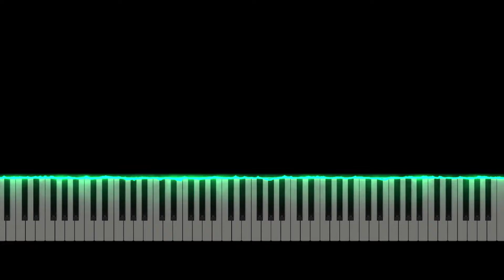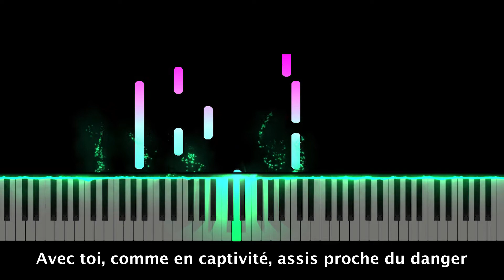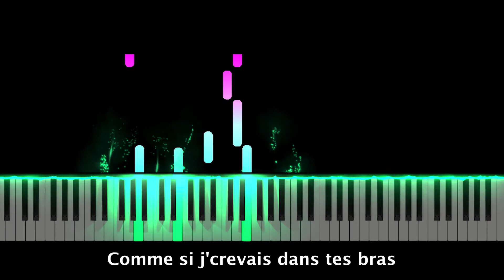Dina - Dans tes bras Piano Instrumentale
Piano Instrumentale Dina - Dans tes bras.

N'hésitez pas à mettre un ptit like et à me dire quelles autres musique vous souhaitez que je publie ^^